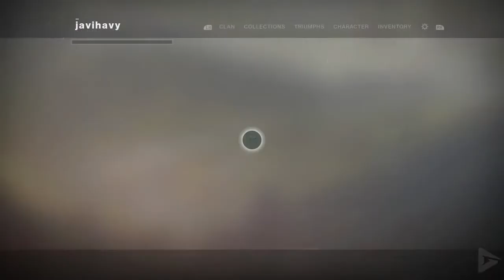DESTINY 2 FORSAKEN Gameplay Walkthrough Part 1 No Commentary 1080p HD